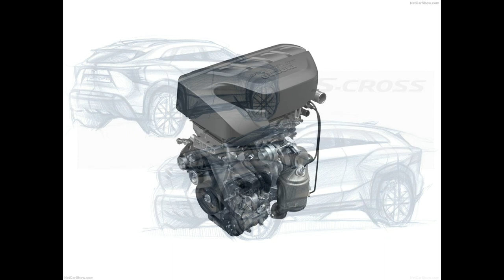Suzuki S-Cross (2022)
Suzuki S-Cross

The Suzuki S-Cross has earned high acclaim for its stylish design, compact and easy to manage dimensions, good on-road performance as well as off-road capability with its optional ALLGRIP Select 4x4 system. It is now replaced by an all-new model which takes advantage of Suzuki's long established expertise in packaging vehicles above their class with flexibility, an even higher level of safety equipment and the latest technology to meet the diverse needs of both driver and passengers.

EXTERIOR DESIGN

The S-Cross expresses Suzuki's SUV styling heritage and the new model makes a strong statement featuring a bold and more muscular design that enhances its presence with larger and more angular wheel arches and smooth flowing lines. The front design incorporates a raised bonnet line, piano black front grille and new design three LED position headlamps that help portray a high centre of gravity. This theme continues at the rear with larger combination lamps that integrate horizontally with the rear centre garnish to emphasise a sense of width, in addition to roof rails and integrated rear spoiler. This all-new design is complemented with a more spacious and versatile interior and an even higher standard and safety specification than the previous model.

Suzuki S-Cross is produced at the Magyar Suzuki plant in Hungary which also produces Vitara models for European markets as well as exports of both vehicles around the world.

SPECIFICATION HIGHLIGHTS

New Suzuki S-Cross now has an even higher standard specification than before and a full equipment table is listed at the end of this press pack and on the media website.

Standard equipment for Motion is comprehensive and includes seven airbags, 17-inch painted alloy wheels, three signature LED projector headlamps for low and high beam, Apple CarPlay and Android Auto smartphone connectivity, Traffic Sign Recognition, Blind Spot Monitor, Adaptive Cruise Control with speed limiter, keyless entry and start, dual zone auto air conditioning, heated front seats and front and rear parking sensors.

Moving up to Ultra adds 17-inch polished alloy wheels, leather seat upholstery, integrated on-board navigation, panoramic sliding sunroof and further driver safety and convenience with the fitment of a 360 view camera.

The new S-Cross is available in a total of six different shades of which one is a solid colour and five are optional metallic finish.

1.4-LITRE K14D BOOSTERJET TURBOCHARGED ENGINE

The Boosterjet engine was developed with Suzuki's ethos of reducing weight and size with added response and smooth power delivery to achieve the characteristics that Suzuki engines are renowned for.

The 1.4-litre engine was developed further in 2020 and is fitted to both model grades. Offering the same level of power and torque of a much larger capacity normally aspirated engine (2.0-litre), it delivers an effortless drive and genuine driving pleasure.

The 1.4-litre engine offers strong benefits in performance too with a 0-62mph acceleration time of 9.5 seconds (2WD models) for both manual and automatic transmissions and a maximum speed (where permitted) of 118mph.

48V HYBRID TECHNOLOGY

The 48V Suzuki system is lightweight and consists of a lithium-ion battery, Integrated Starter Generator (known as ISG) and 48V-12V (DC/DC) converter to power components requiring lower voltage including lights, audio and air conditioning. The ISG acts as both a generator and starter motor, is belt driven and assists the petrol engine during vehicle take off for a higher level of torque with 235Nm available from 2,000rpm and up to 3,000rpm.